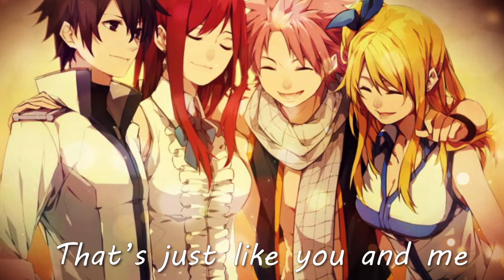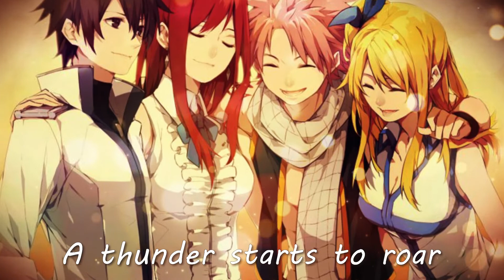[Fairy Tail Nightcore] Alan x Walkers ~ Unity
We are Unity because Fairy Tail is a true family ! 😝